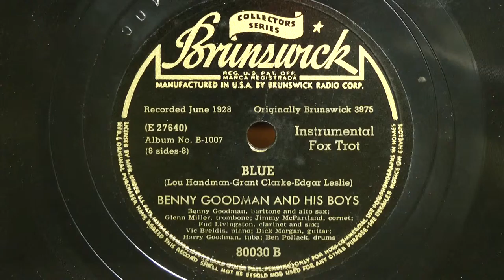BLUE (Benny Goodman And His Boys)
(Lou Handman -Grant Claeke-Edgar Leslie)
昭和03年 Brunswick Recorded June 1928 Orignally Brunswick 3975
(E27640)Album №B-1007(8 sides-8)
Benny Goodman;Clarinet and alto sax
Glenn Miller;Trombone
Jimmy McPartland;Cornet
Fud Livingston;Clarinet and Saxophone
Vic Breidis;Piano
Dick Morgan;Guitar
Harry Goodman;Tuba
Ben Pollack;Drums
80030B